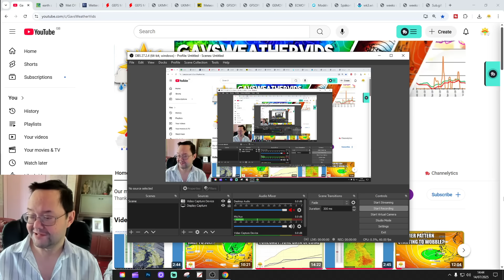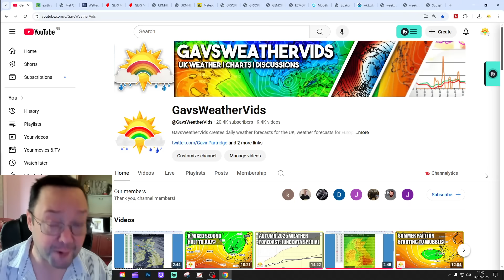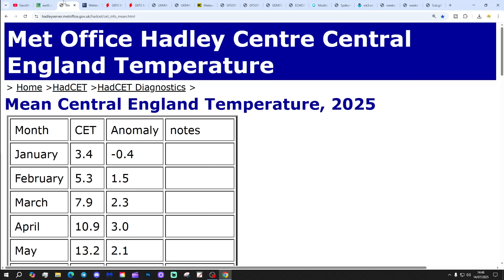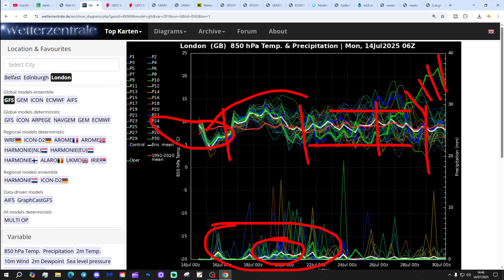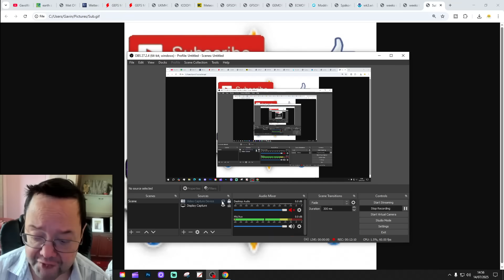Ten Day Forecast: A Cool And Wet Weekend On The Way?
Hello everyone and thanks for tuning in to today's ten day forecast video update. We're going to look at the weather for the next ten to fourteen days. Day ten will take us to 24th July - and we'll be able to extend out beyond that with the extended GFS and ECM ensembles (they run to around a couple of weeks)  We'll have a look at CFS V2 for the next four weeks getting us to the first half of August at the end of the video...

💡  Video Credits: 💡

💡  GWV Links: 💡